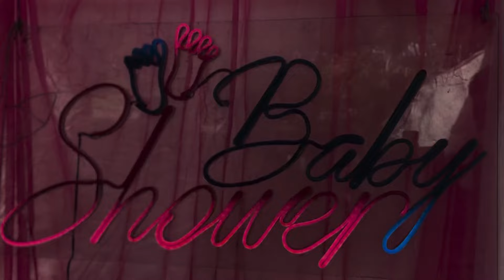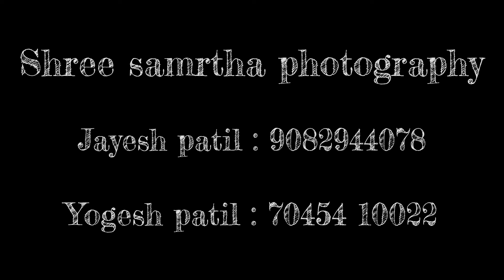Baby shower highlights |14/02/2024|Mayuri & Shubham डोहाळेजेवन@jayeshpatilvlog7887